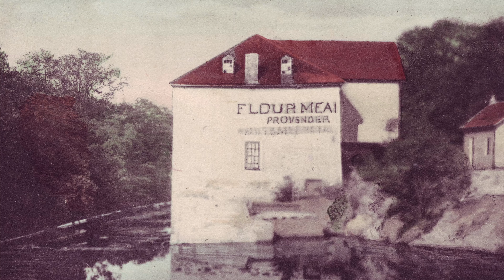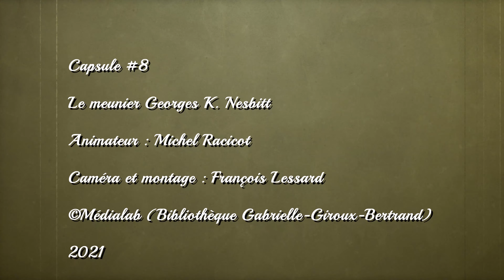Capsule historique 8 - Le meunier George K Nesbitt